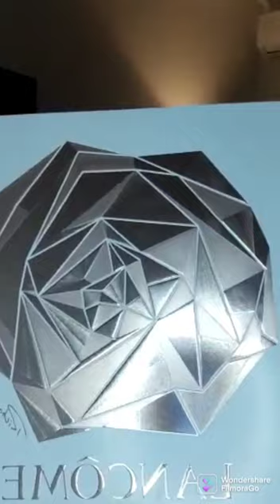Calendario dell'avvento Lancòme 2022. Preso a soli 100 euro, pieno di full size. Un vero affare!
Ciao a tutti! Benvenuti nel mio canale. Ebbene si, ecco il mio primissimo video targato calendario dell' avvento 2022 travolta anch' io dal mood del momento in cui tutte le aziende anche le più blasonate aderiscono al trend delle caselline da spacchettare nei primi 24 giorni (o 12) del mese di dicembre. Ho scelto Lancòme perchè è il più elegante, il più trasversale, con un rapporto qualità/prezzo che rispecchia il concept per cui nasce un calendario e cioè conoscere il brand attraverso le travel e full size non di certo for sale :(. espressione di un' azienda multibrand o monomarca, come in questo caso, il cui valore dovrebbe di regola superare di gran lunga il costo investito, altrimenti chiamasi furbata. Non è questo il caso per cui acquistandolo fareste un vero e proprio affare!
Per non parlare del packaging a dir poco superlativo, a cura dello scultore francese Orlinski, a cui la Lancòme ha commissionato l'' immagine del caledario 2022 facendone regalo a tutti noi che lo dovremmo destinare in bella vista alla postazione make-up.
Il contenuto, di ben 24 caselle, è ricco di prodotti (make-up, profumi, skin care) che non lesino a descrivere per uso, ingredienti e prezzo.
Il tutto con un intro di accenno storico sulla maison Lancòme dedicato ai più curiosi che come me ne vogliono sapere di più sui brand facendo acquisto consapevole e aderendo altresì alla filosofia aziendale.
Buona visione e al prossimo calendario!